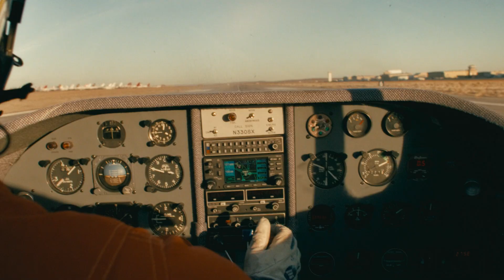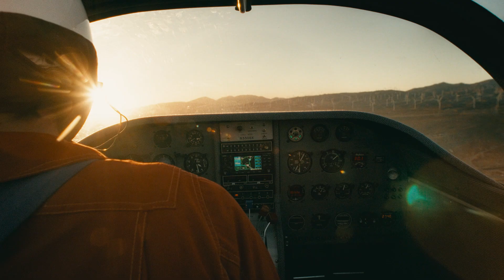The Endless Pursuit of An Experimental Test Pilot | A Promaster's Journal Ep. 2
It’s the endless pursuit that keeps one coming back. In the latest episode of A Promaster’s Journal, experimental pilot Elliot Seguin soars to incredible heights. While every test flight he takes is a leap into the unknown, Elliot Seguin continues to push the limits everyday and relies on his trusty Citizen Promaster to guide him along the way.